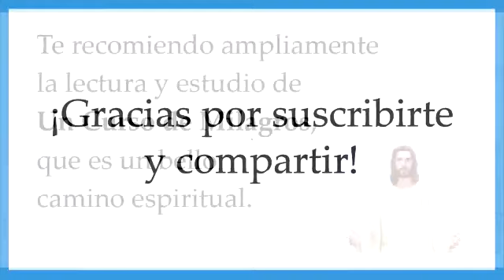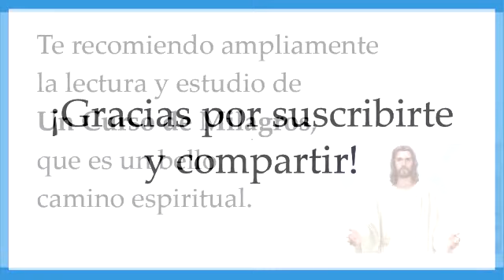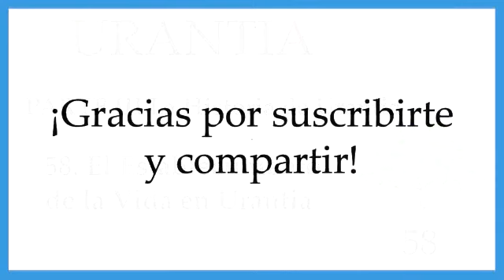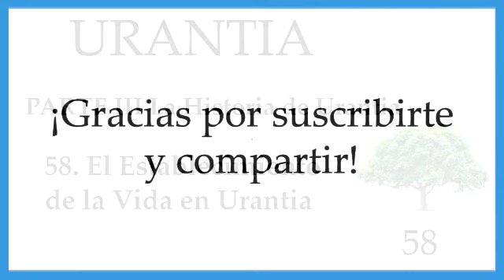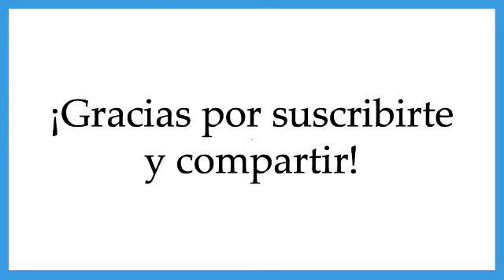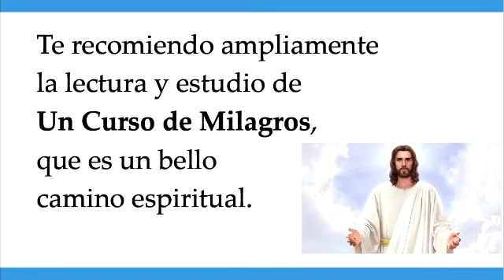57.58 URANTIA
Dando like y comentando, me ayudas a que estos videos sean mejor calificados en youtube y lleguen a más personas.
Gracias por tu apoyo en todas las formas.